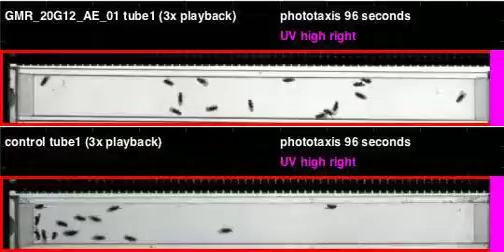GMR_20G12_AE_01_shi_Zeus_20111020T154527 phototaxis (seq4)